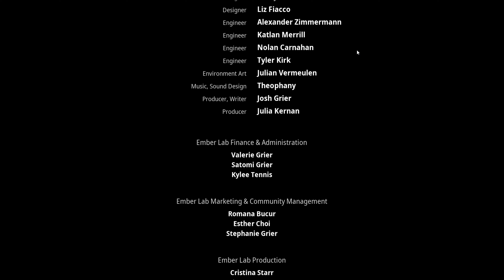I FREED THE ROT GOD - BEST ENDING EVER - Kena bridge of spirits - PART 7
Kena Bridge of Spirits Walkthrough Gameplay Part 1. This video Includes first impressions and review of the new game calledKena Bridge of Spirits. This series will have the full story walkthrough of Kena Bridge of Spirits from beginning to end. This Walkthrough will include all missions, all collectibles, all boss fights and more.

PC SPECS : -
Laptop : ASUS F15
Processor - I7
GPU : RTX 3050Ti
Mouse : HyperX Pulse
Headphone : HyperX Core

- All Games are bought from Steam❤️